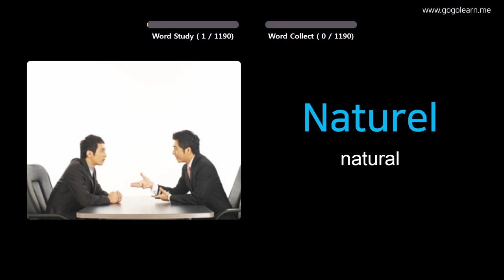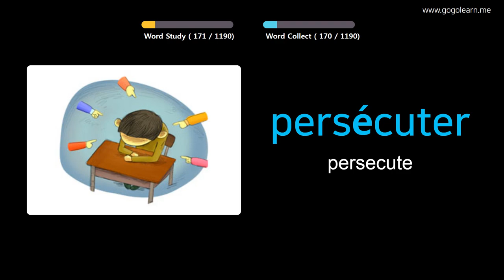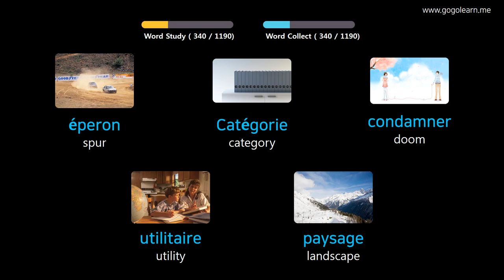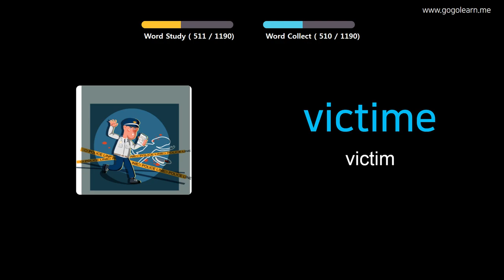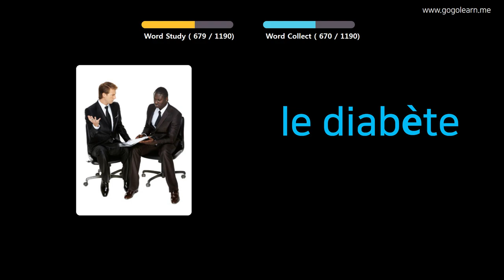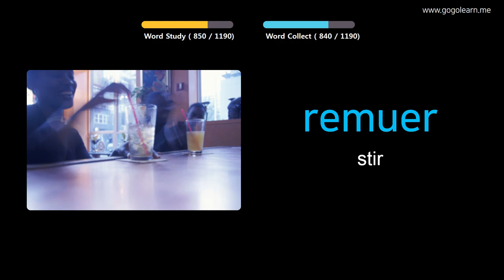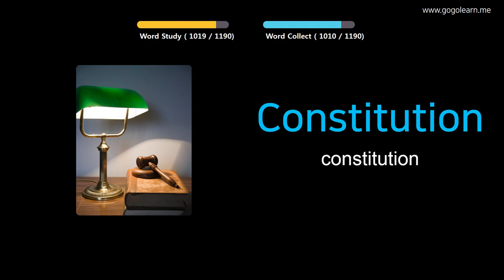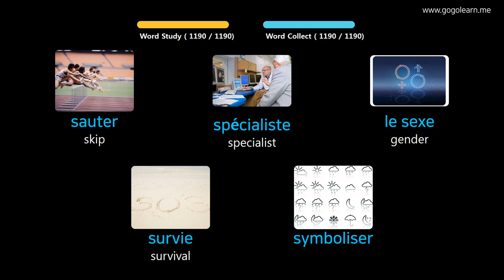Learn French Through Pictures |French Vocabulary Student | Golearn